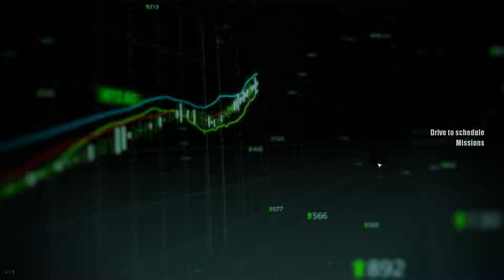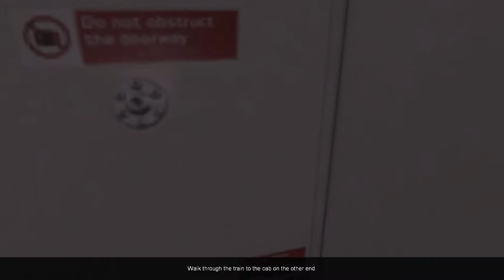World Of Subways 3 London Underground EP 4